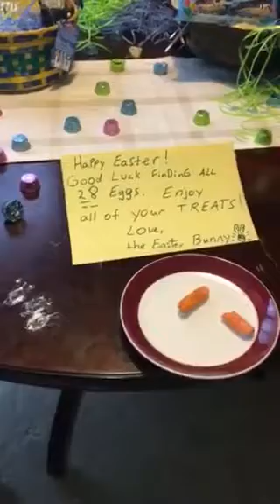Easter 2016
Boys wake up :)